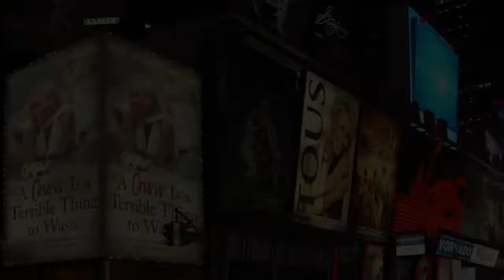Author Kelly Sullivan Walden Shares 3 Fun Facts!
Kelly Sullivan Walden is an international bestselling author of ten books, an award-winning dreams expert, an interfaith minister, a certified clinical hypnotherapist, a practitioner of religious science, an inspirational speaker, and a workshop facilitator. Also known as Doctor Dream, her unique approach to dream therapy led her to become a trusted advisor, coach, and consultant, enriching the lives of thousands of individuals across the globe from Fortune 500 executives to celebrities to stay-at-home moms. Her career in dream therapy led her to create her podcast, The Kelly Sullivan Walden Show on MindBodySpirit.FM, as well as to found DreamWork Practitioner Training, an online program that teaches people to develop dream mastery. Kelly earned her masters and doctorate in ministry from The New Seminary in New York, the oldest interfaith seminary in the world. Together with her husband, Dana, Kelly co-founded The Dream Project and CHIME IN: youth-empowerment initiatives that support the United Nations Sustainable Development Goals. For more information and a free dreamtime meditation to enhance dream recall, go

A CRISIS IS A TERRIBLE THING TO WASTE by Kelly Sullivan Walden releases this January 2023.